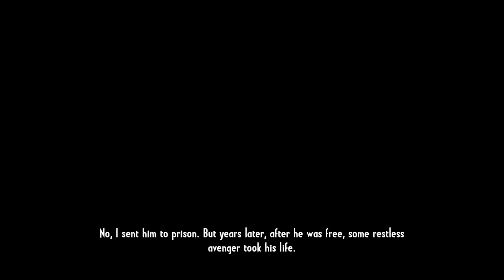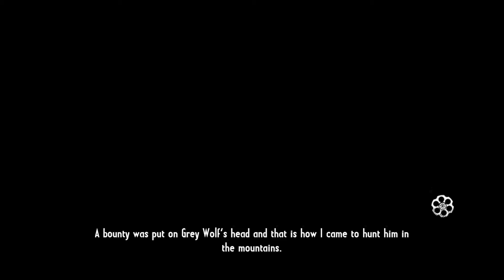Let's Play: Call Of Juarez: Gunslinger Part 3 "John Wesley Hardin, Grey Wolf and Emmett Dalton"